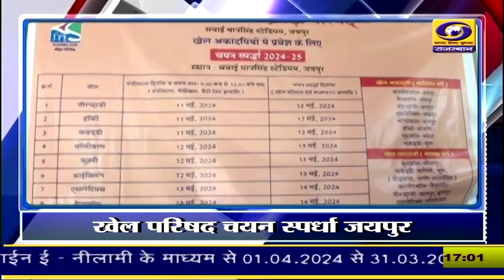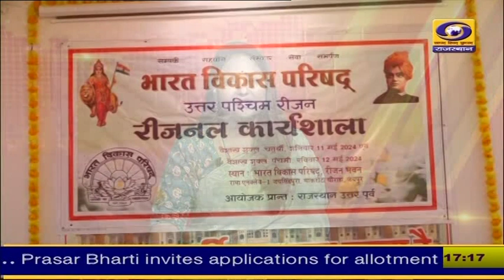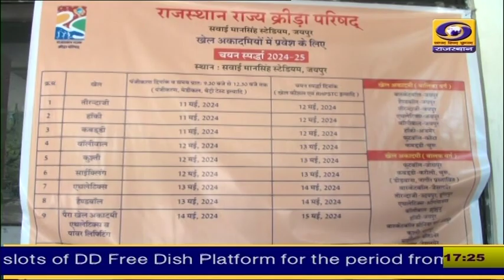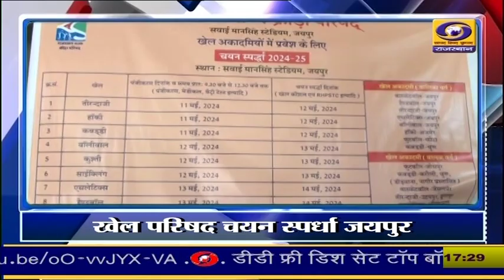5 PM Rajasthani News Bulletin 11 May 2024 | DD News Rajasthan